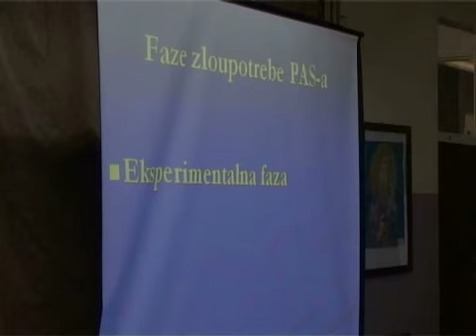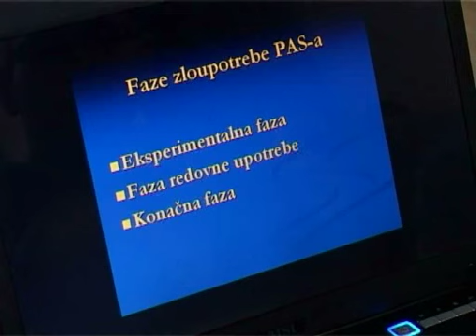paket ivana droga MP4 1024 PAL Streaming